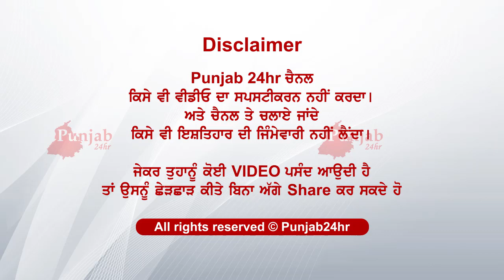ਦੇਖੋ ਕੀਤਾ ਸੀ ਕੀ ਅਪਰਾਧ..ਕੋਰਟ ਸੁਣਾਇਆ ਇਤਿਹਾਸਿਕ ਫੈਸਲਾ